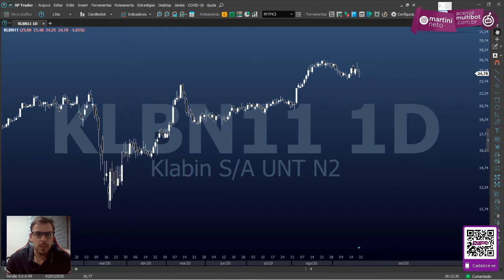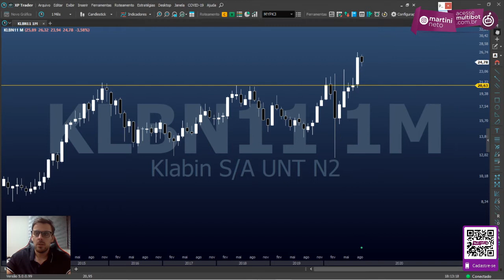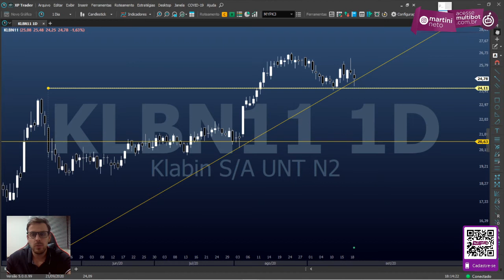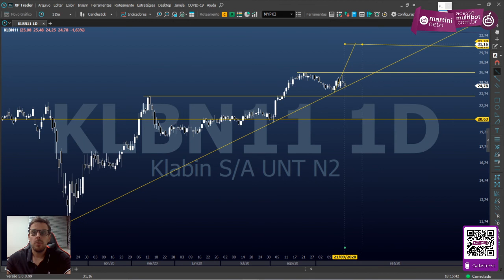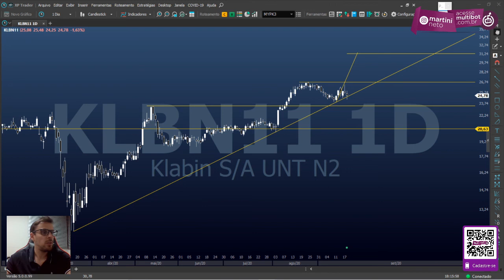KLBN11 | Klabin - Qual a análise de curto prazo para a ação?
KLBN11 | Klabin